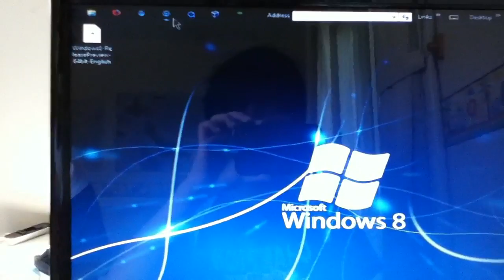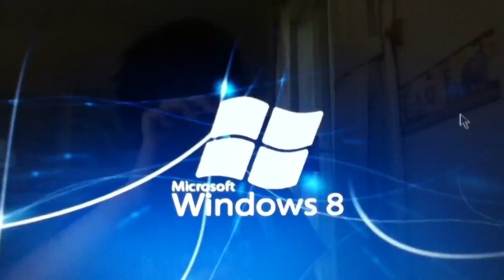Windows 8 consumer preview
I will make better video in the future